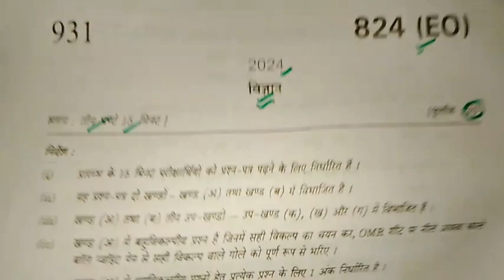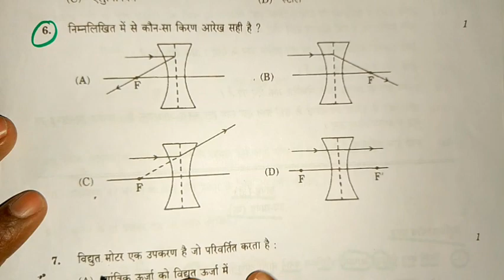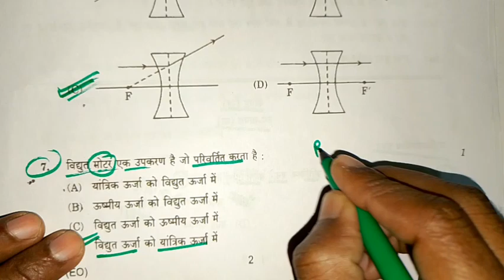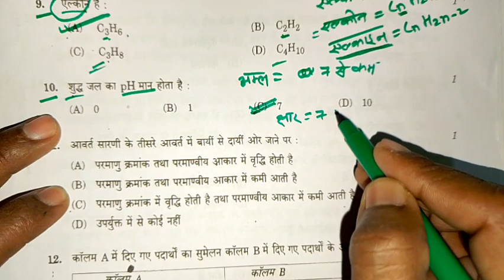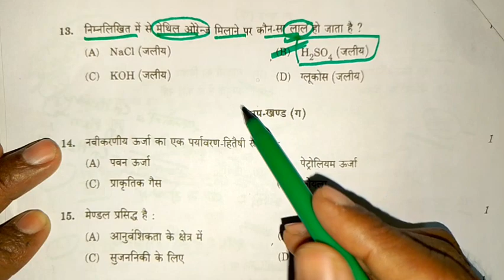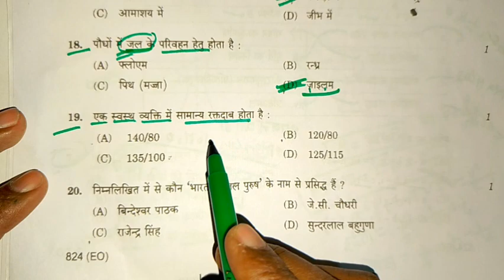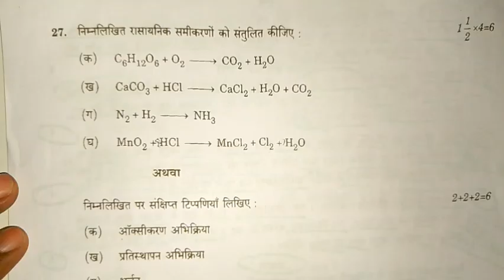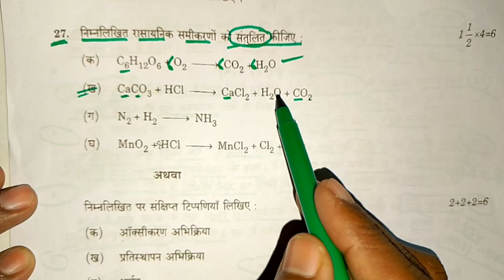class 10 विज्ञान वायरल पेपर 2024 | 10th science modal paper 2024 Up board 2024